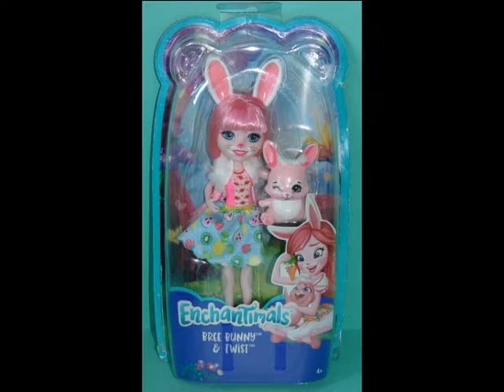Fleamarket Haul-Episode 60 (Part 1)